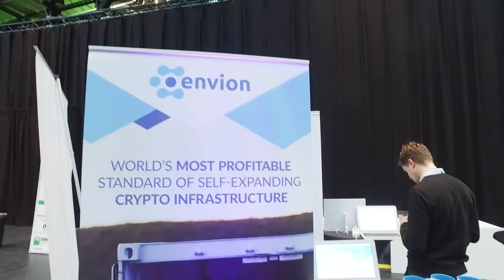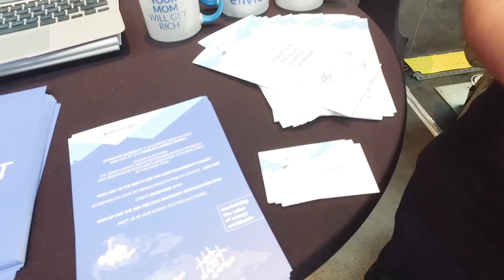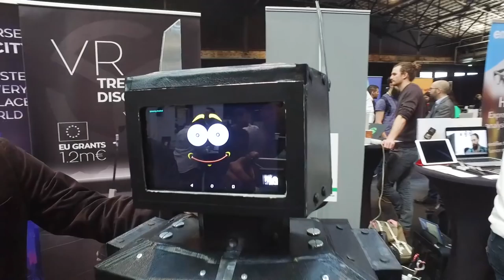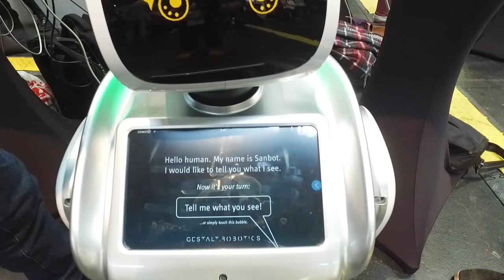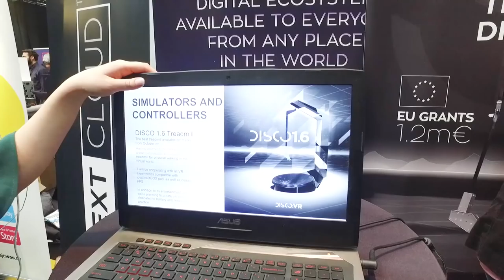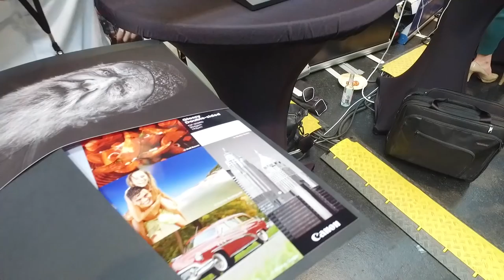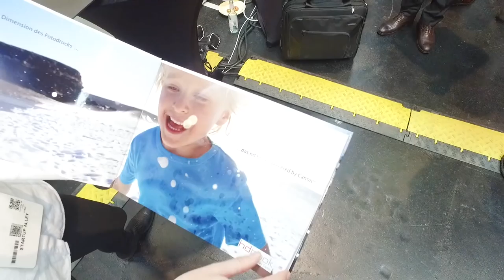Startup Alley Roaming with Mike Butcher Part 1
Mike Butcher roams Startup Alley and talks to companies on Day 1 of Disrupt Berlin 2017.